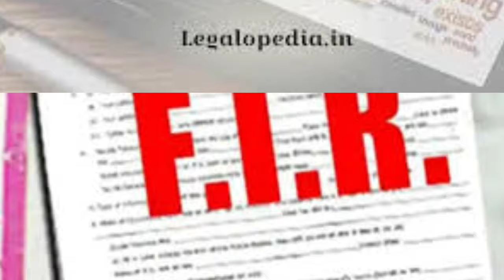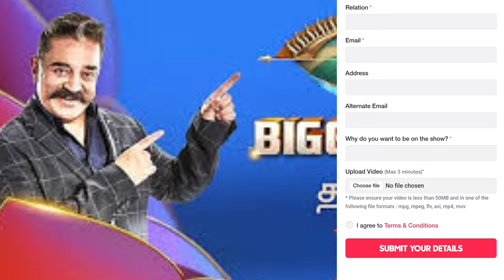How to participate Bigg Boss season 5 how to join Bigg Boss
How to participate Bigg Boss season 5 |how to get a chance in BIGG Boss season 5 | BIGG BOSS Season 5 கலந்து கொள்வது எப்படி?|
How to apply bigg boss season 5 |
Tamil N info

Anyone can participate BIGG BOSS

Download the VOOT app from play store or visit the VOOT to register.
Search for Bigg Boss Tamil registration forms which will be on your screens, fill it carefully with all the valid details.
Attach and Upload your best audition videos of not more than 3 minutes/180 seconds in the provided section. Make sure that the video is within 50 MB.
Go through the declaration and policies carefully and then click "I agree".
Go through your form details again. Once you are sure with its finalization, submit your registration form.
Bigg Boss Tamil team will reach to you through messages and emails for further selection updates.

bigg Boss season5
howtoparticipate BiggBossSeason5Tamil